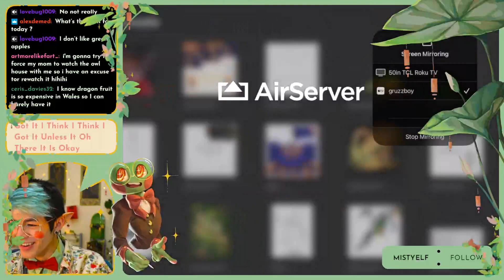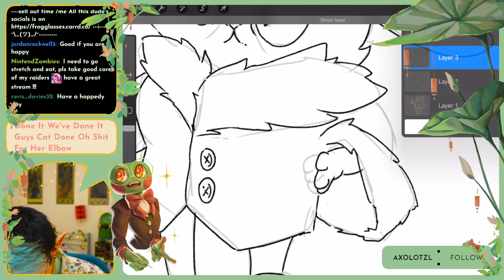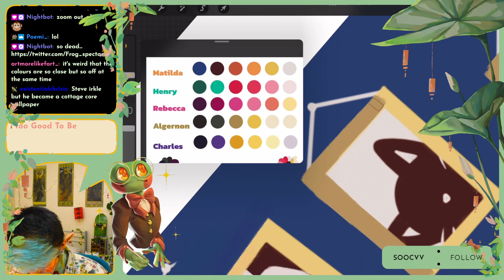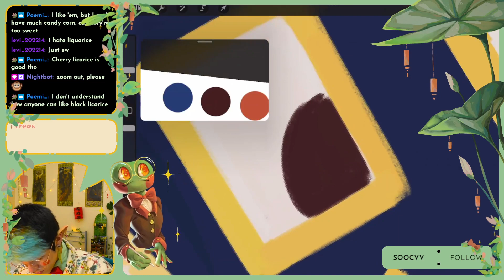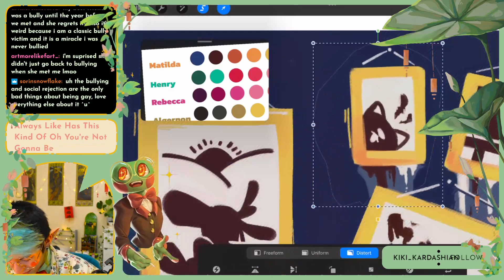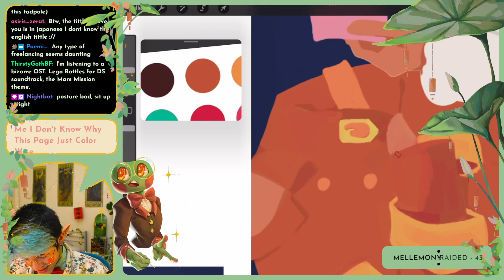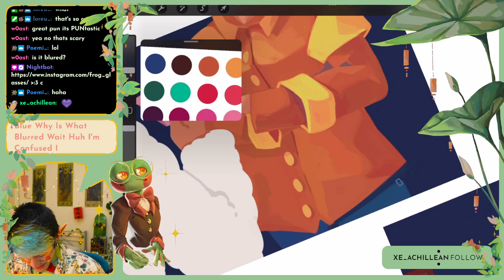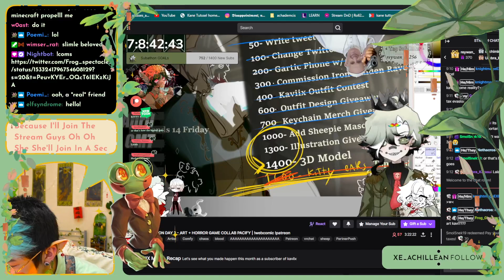would you bully me in this " outfit " ?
streamed 9/4/2023